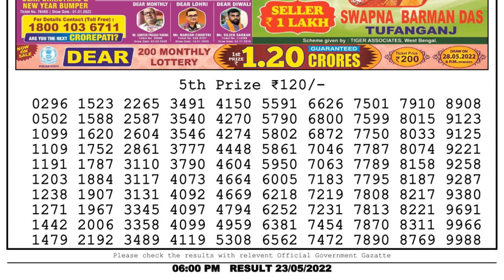🔴Dear Lottery Sambad Live 6pm today 23.05.22 Nagaland State Lottery Result